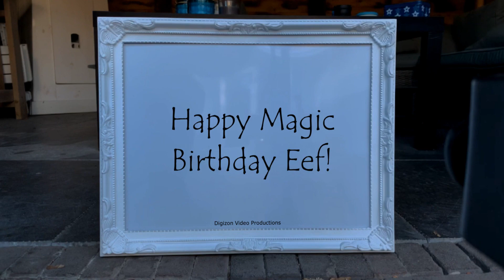Magic Birthday Eef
Happy magic birthday hands video for Eef.
"Just remember, once you're over the hill you begin to pick up speed" - Charles Schulz

HAPPY BIRTHDAY EEF!!!
Have fun with this personal Eef video!